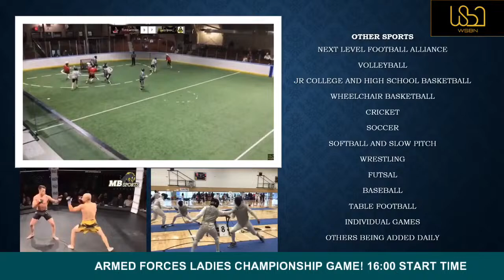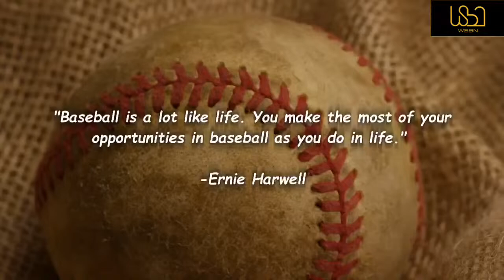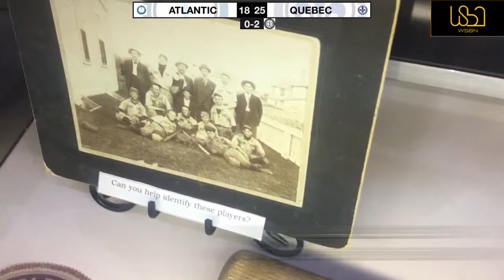Women's Volleyball Gold Game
Men's and Women's Indoor Volleyball – CFB Borden